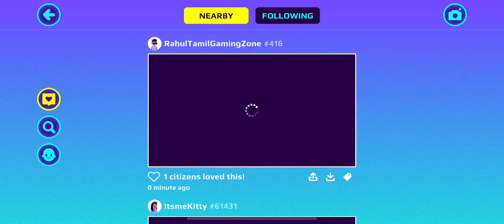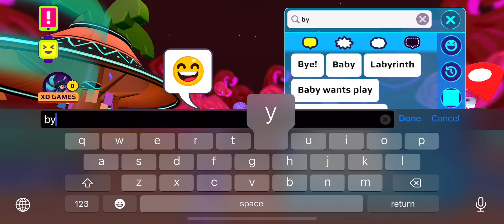Pkxd New Halloween Update is Out!!!!!!